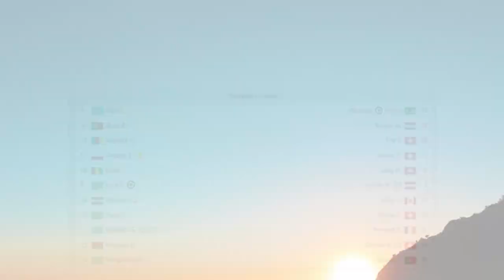K. Almaty vs Basel 2-3 - Extended Highlights